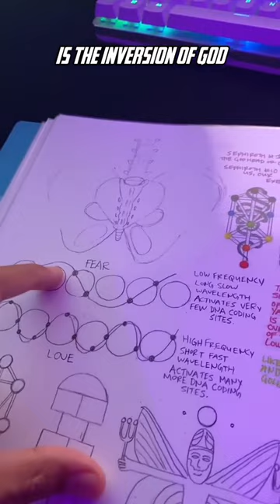RAISING YOUR FREQUENCY AND VIBRATION BY LOVING 🤯❤️.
Enlightenment, Lost Knowledge, Divien Knowledge. Knowing the true world🌍👽.